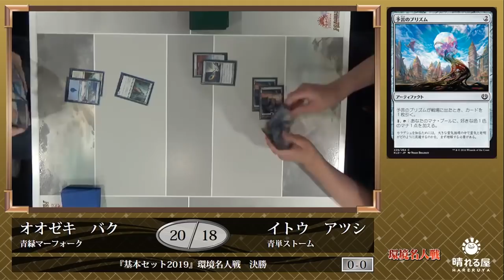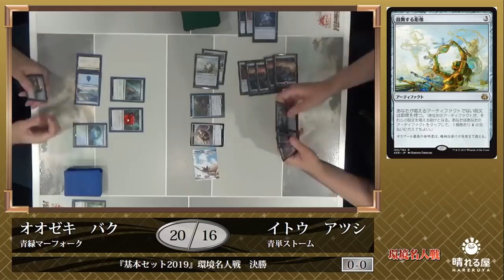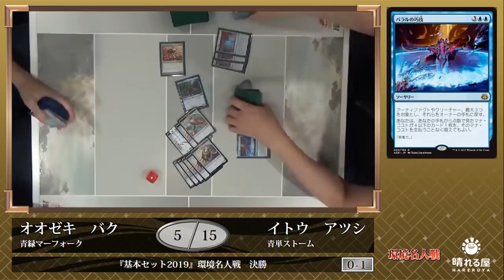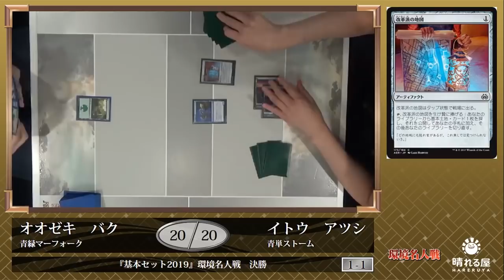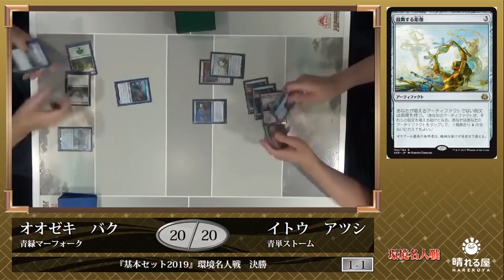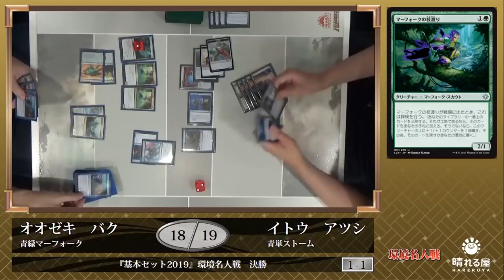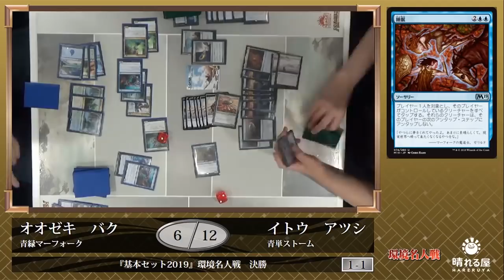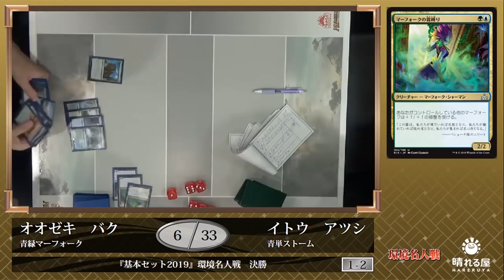【MTG】『基本セット2019』環境名人戦 決勝 大関 麦 vs. 伊藤 敦 【晴れる屋】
マジックプレイヤーなら、誰もが憧れる『プロツアー』。
強豪のみが参加できるこの大会は、スタンダードとブースタードラフトの混合で行われます。

それぞれの環境を最後まで存分に楽しんでいただくため、
そして『プロツアー』を疑似体験してもらうために始まった、
1年に4回、各環境を締めくくる賞金制大会。
それが『環境名人戦』です！

■『基本セット2019』環境名人戦カバレージ